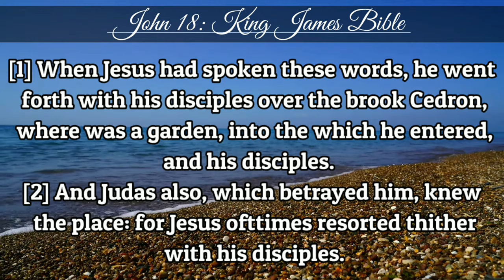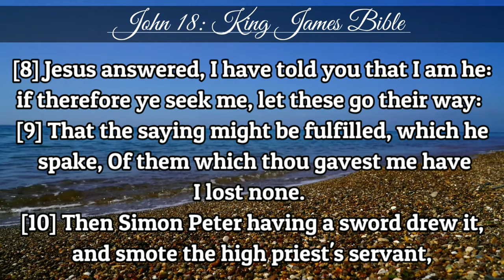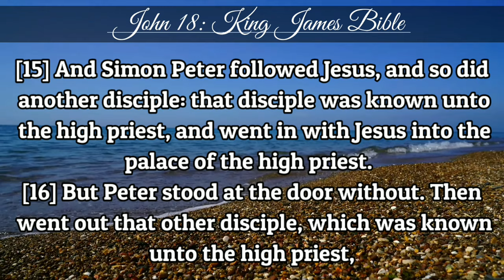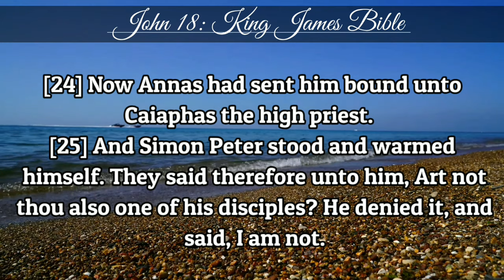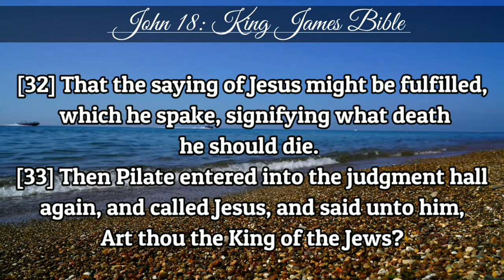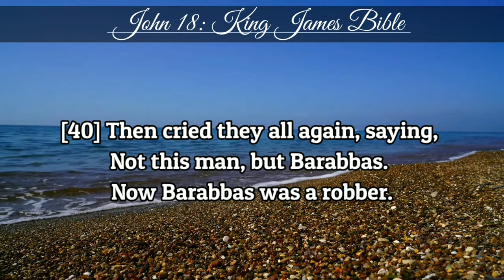John 18 | KJV | Holy Bible